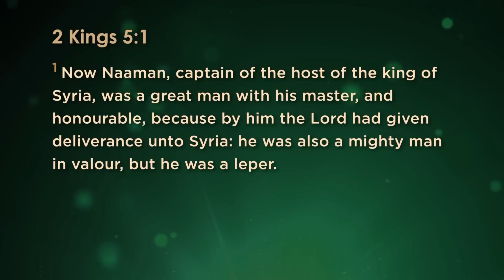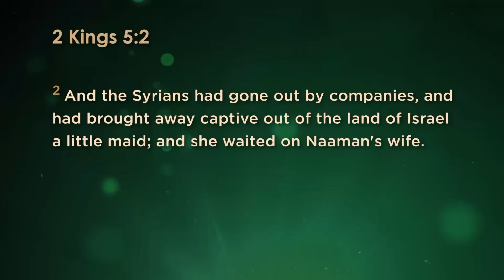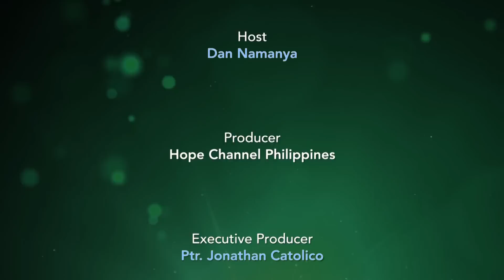Living for Jesus EP5 The man who had it all